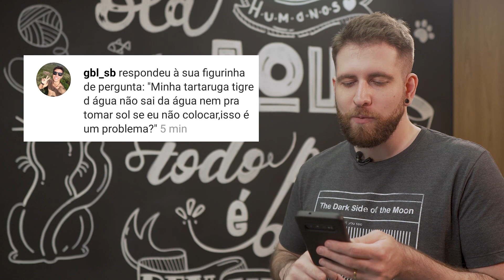Qual o peso ideal de um papagaio verdadeiro? - PERGUNTE AO VET 10 👨🏼‍⚕️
Hoje vamos tirar algumas dúvidas que vocês, humanos, nos mandaram!

É possível saber a idade de um papagaio?
O que fazer com o jabuti com o casco seco?
É um problema se a tartaruga tigre d'água não sair da água nem para tomar sol?

Confira!

☑️ E curta também no Facebook.

Faça parte da FamiliaManualPet: compartilhe fotos e vídeos do seu bichinho, usando a hashtag mais fofa do Brasil.